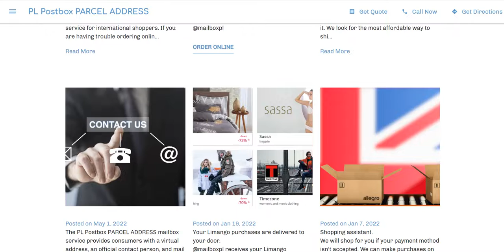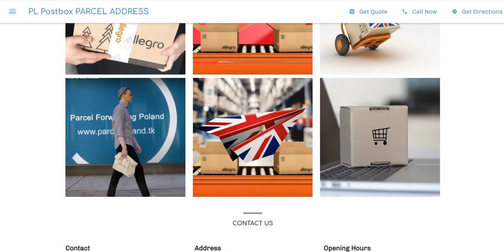Mailbox Poland Parcel Forwarding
Mailbox Poland and International Forwarding. Parcel Forwarding Poland 💪
@MAILBOXPL: Use for parcels delivery from Poland.
Buy almost everything from anywhere in Poland for low cost & get items home-delivered Worldwide using @Mailboxpl
We offer a forwarding service. If you have the parcel in Poland and would like to have it forwarded to your home or work, we can do it. We look for the most affordable way to ship to you.
We can bundle parcels together. To find out more, simply get in touch and we can arrange it.
When You Shop With Parcel Forward Poland You Get To Choose The Courier Partner You Prefer.
📦We Are Partnered With DHL, FedEx, UPS, and Many More
💯Choose Your Preferred Courier Service And Ship Internationally With Parcel Forward Poland
🌎You Shop In Poland & We Ship Worldwide
Save up to 80% on international shipping costs with us.
✓Consolidated shipping ✓ Poland address ✓ 5-7 days delivery